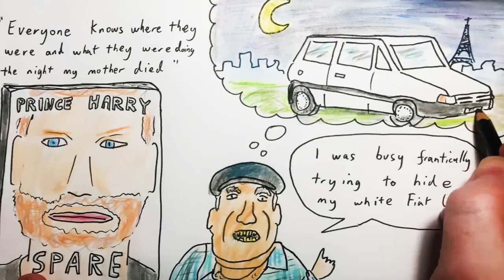2023 Jan 8 - Prince Harry "Spare" Book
News summary for a week in which Prince Harry's book was leaked to the press